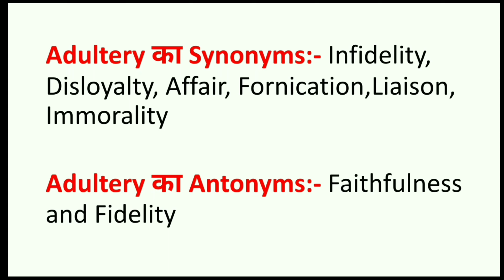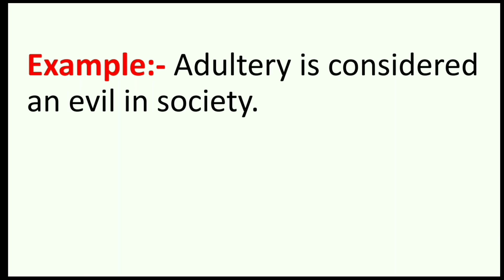Adultery ka matlab kya hota hai। Adultery ka hindi meaning। Adultery का हिंदी में अर्थ।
Adultery ka matlab kya hota hai।

Adultery ka hindi meaning।

Adultery का हिंदी में अर्थ।